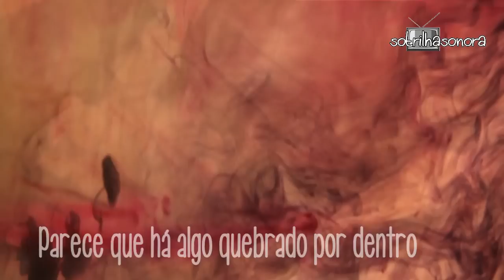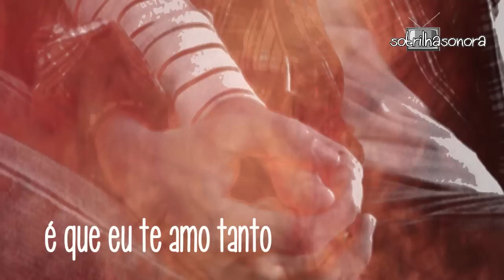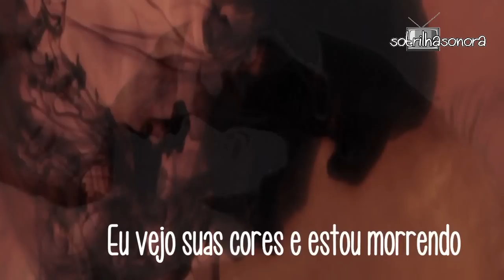Ink Coldplay (Tradução) Trilha Sonora de Babilônia Tema de Alice e Murilo (Lyrics Video) HD..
Tema de Alice e Murilo (Sophie Charlotte) e  (Bruno Gagliasso)

Faz parte da Trilha Sonora de Babilônia Pra que chorar - Martnália - Tema de Abertura Amor Marginal - Johnny Hooker - Tema de Alice e Murilo/ Sabe Você - Leila Pinheiro - Tema de Regina e Vinícius /Tango do Mal - Simone Mazzer /Esperta - Ana Carolina /Um Trem Para As Estrelas - Cazuza tema de Alice e Murilo /Azul da Cor do Mar - Tim Maia tema de Paula e Tadeu /Eu te desejo amor - Maria Bethânia /So Not Over You -/Simply Red Only U / Leo Von I'm Alive Jamboxx ft. Fran Porto
Leila Pinheiro Sabe Você Tema de Regina e Vinicius Amor meu grande amor Lucas Santtana Everytime We Say Goodbye Simple Red (Tradução) Tema de Regina e Vinicius Ink Coldplay Tema de Alice e Murilo